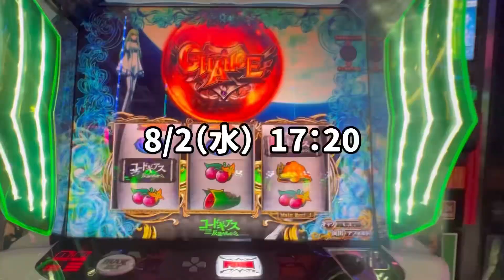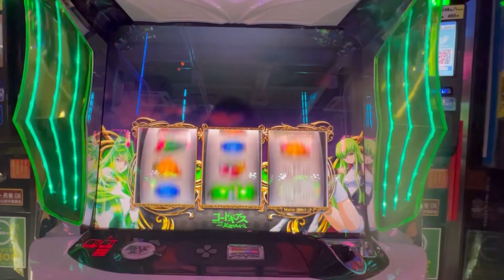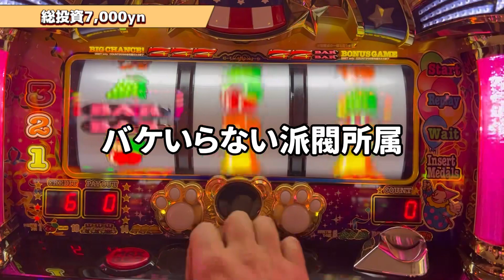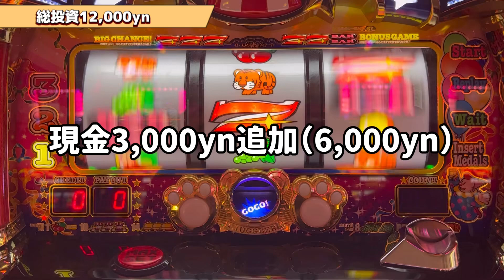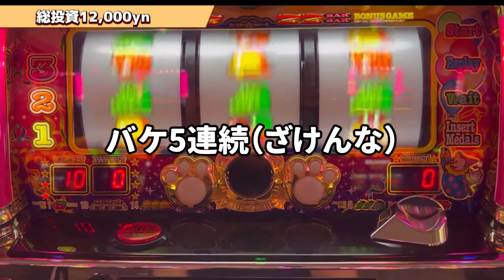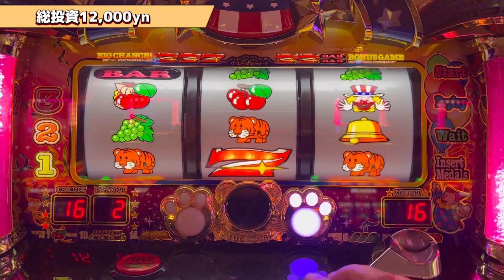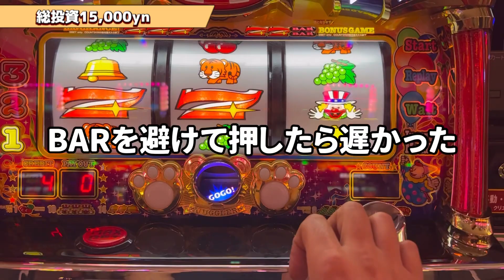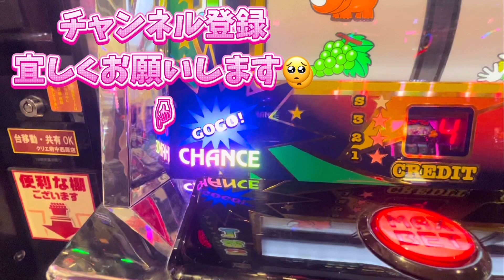エンジョイ勢には不要【マイジャグラー編】それはレギュラーボーナス